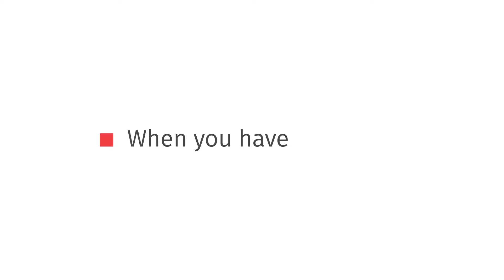Global Legal Hackathon 2020 in Köln - die ersten Eindrücke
Volles Programm gab es bereits in den ersten Stunden des Global Legal Hackathons in Köln: Nach dem Ideen-Pitching haben sich fünf Teams gebildet, die in der Nacht von Freitag auf Samstag mit der Arbeitet gestartet haben.